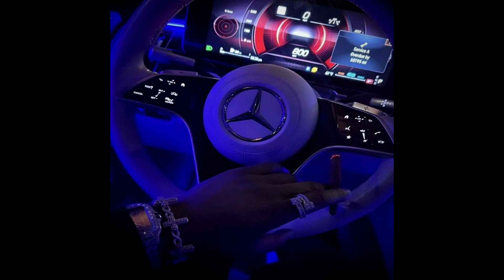Cash, no credit | Offset type beat - Prod. by U$ERNAME x E.D.I.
Produced by U$ERNAME.